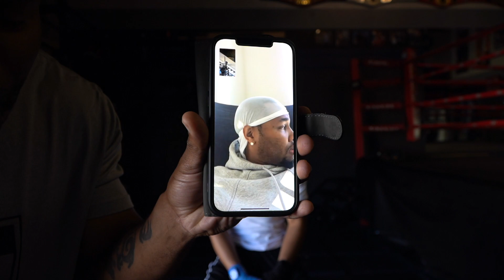DEVIN HANEY gets buckled in the 2nd round Sparring with KID AUSTIN whilst Devin hand injured!!!